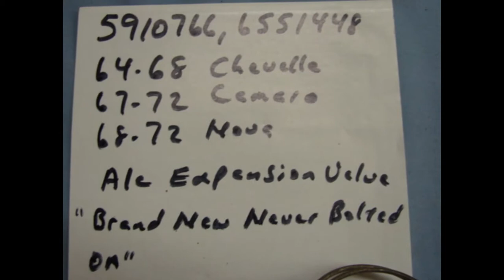5910766 6551448 NOS GM EXPANSION VALVE 1964 - 1972 CHEVY CAMARO CHEVELLE AC AIR CONDITIONING